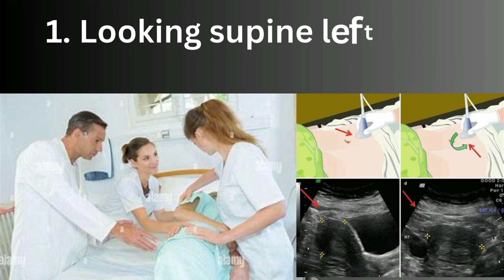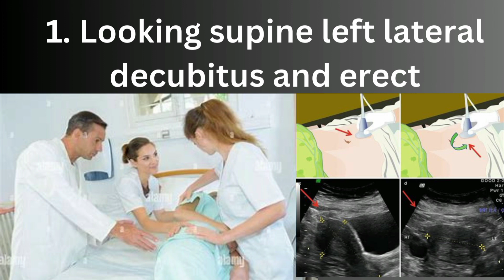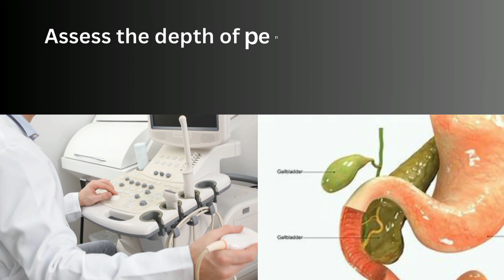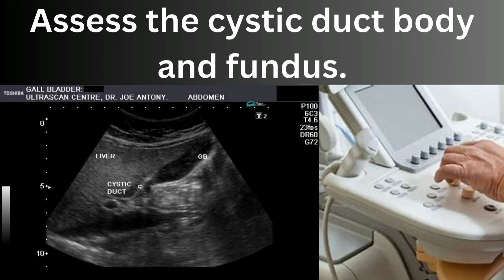How to i use scanning techniques of gallbladder ultrasound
Welcome to Radiology Foreage

Ultrasound course

Advanced ultrasound imaging techniques

Lecture #7
Scaning techniques of gallbladder ultrasound

for watch my more informatic videos click on these links which are given as below
ultrasound course

Lecture #1

how to i do Gallbladder ultrasound

Ultrasound  physics

lecture 2

Lecture 3

Lecture  5

Lecturer 6

Focusing of ultrasound

Use of ultrasound during pregnancy

What are major fetal malformations in early gestation

What is Transvaginal Scan?

Lecture # 8

Acoustic impedance of ultrasound

Lecture # 9
 Acoustic velocity

Lecture # 10

Reflation of ultrasound